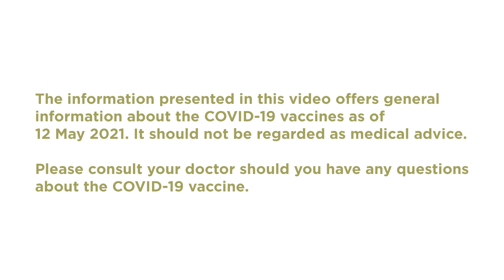Does the COVID-19 Vaccine Work? - Here's a Fact Check | Mount Elizabeth Hospitals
Infectious Disease specialist Dr Leong Hoe Nam discusses the effectiveness of the COVID-19 vaccines. He speaks up about the chances of re-infection, the risks of serious illness if vaccinated individuals get infected with COVID-19, and the safety measures to consider while visiting the hospital.